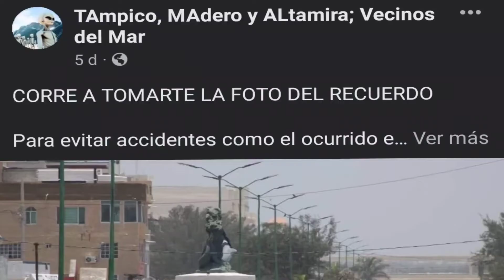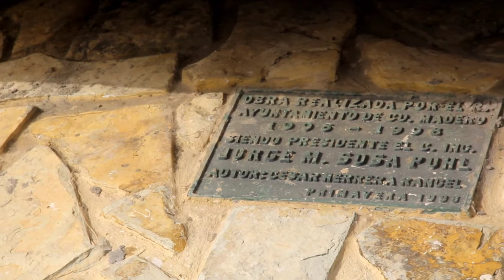POR ESTA RAZÓN VAN A RETIRAR LA GLORIETA DE LAS SIRENAS🧜🏻‍♀️ | LI LAX